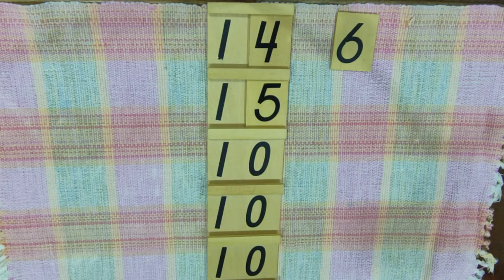Learning the written symbol 14, 15 & 16 using Seguin Board A